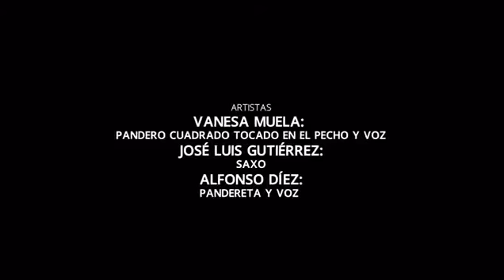SUITE DE LA SIA - Vanesa Muela - Alfonso Díez Ausin - José Luis Gutierrez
Canción incluida en el disco 35 Aniversario
 « Que me Quiten lo cantao» de Vanesa Muela. Músicos participantes: Vanesa Muela al pandero cuadrado, José Luis Gutiérrez al saxo y Alfonso Díez Ausin a la pandereta.